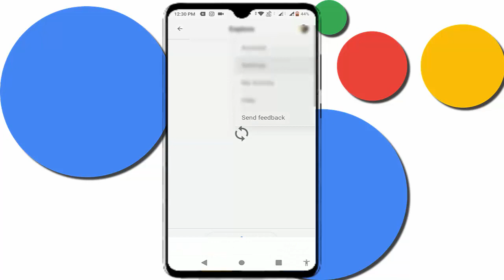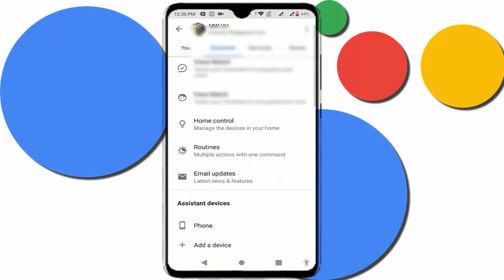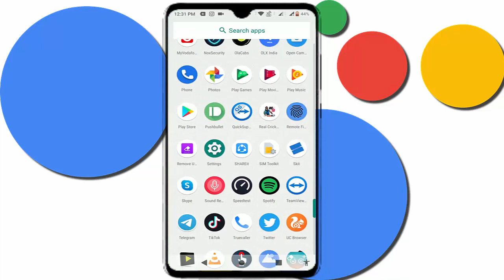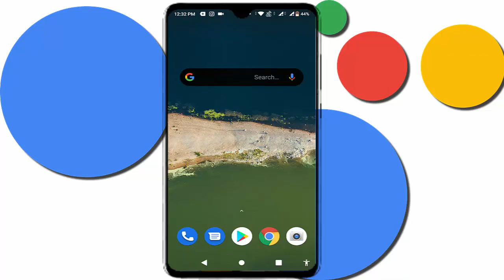How to Fix Google Assistant Screenshot Feature isn’t Working on Android